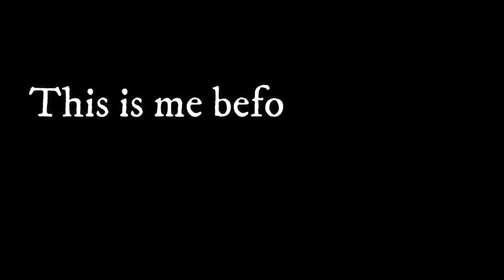1 YEAR BODY TRANSFORMATION l SKINNY TO MUSCULAR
In this video, you will see my JOURNEY TO WORKOUTS, MY 1 YR BODY TRANSFORMATION at gym from Skinny to Lean Muscles..Before i was 50kgs after 1 yr i gained to 65kgs.

NO MORE EXCUSES.. NO PAIN NO GAIN..

Now i'm gonna start  building my own  DIY Gym Equipment at home ..
Please watch out for my DIY Gym Equipment
Please follow me in instagram or liked our FB page DMartinezFamily..

And Please DON'T SKIP THE ADS as well..

NEFFEX - RUMORS
NEFFEX - COLD
NEFFEX - RIP